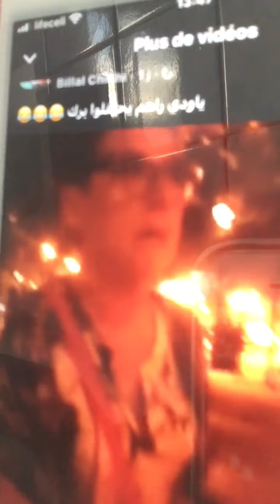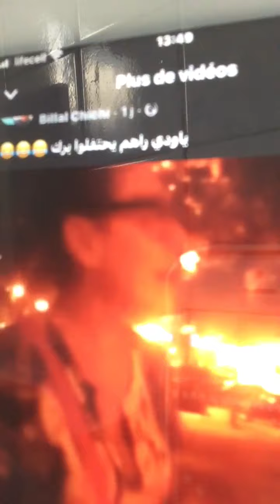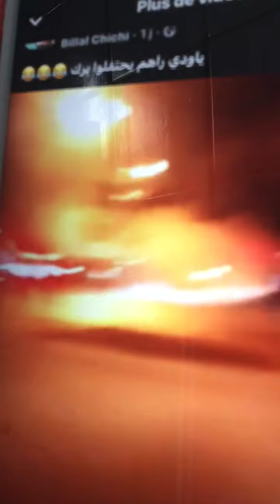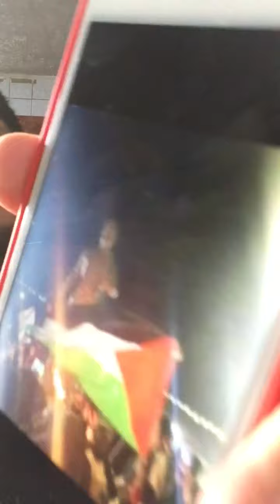Wa meεdur wa d lheqq-is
Vive la Kabylie libre et indépendante
Vive la liberté
Vive la vérité